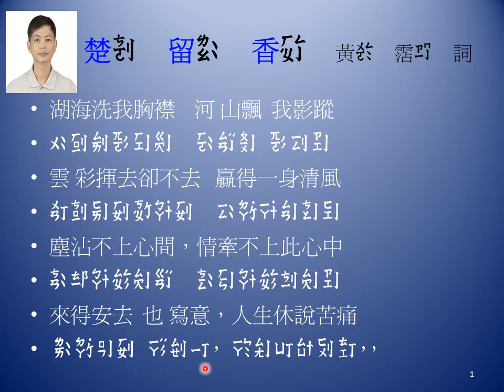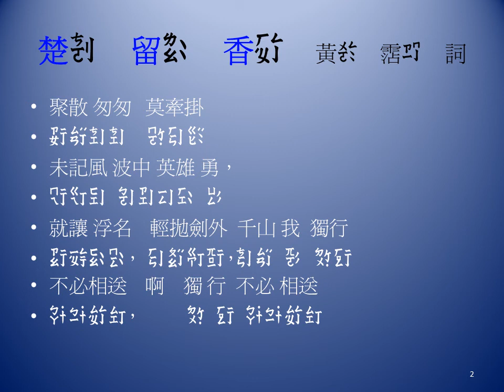通用注音字27A_粵語歌謠楚留香